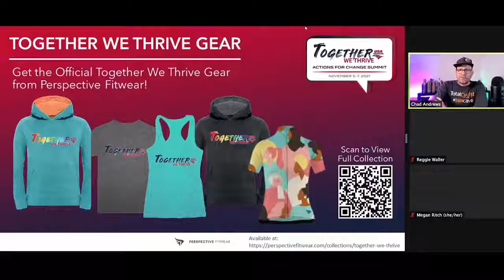USA Triathlon Together We Thrive - Reggie Waller - Growing Diversity in Events Through Recruiting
Reggie Waller is a USA Triathlon Level 1 Certified Coach and RRCA Endurance Running Coach who coaches triathletes and runners. He is an Ironman triathlete and endurance runner, Director of Team Varlo, Coach at Wolfpack Multisport, and member of Philadelphia Triathlon Club. Reggie is passionate about introducing others into the sport and helping athletes reach their full potential.

As a part of the 2021 Together We Thrive Summit, Reggie discusses his background, overcoming barriers, and increasing involvement within triathlon.